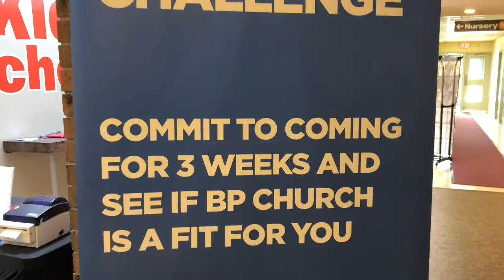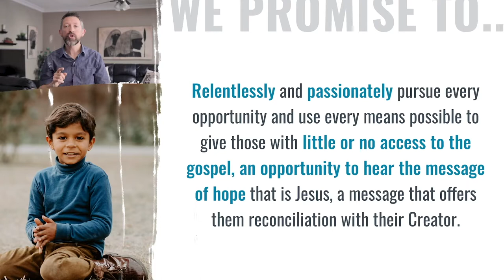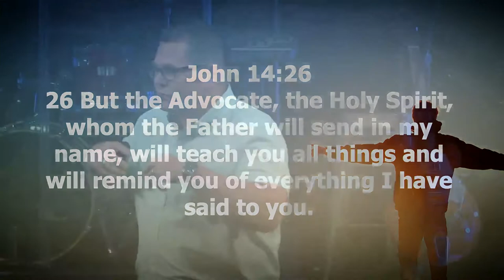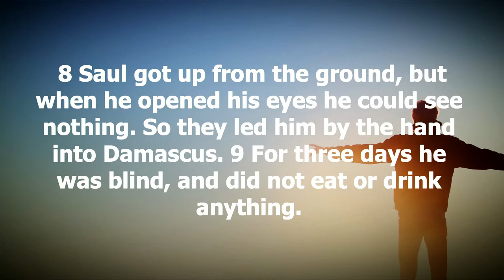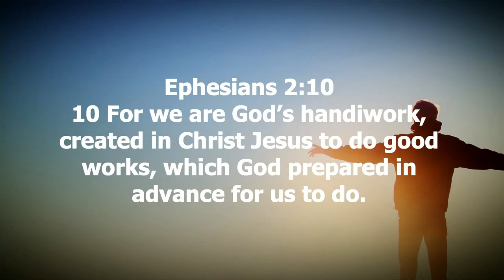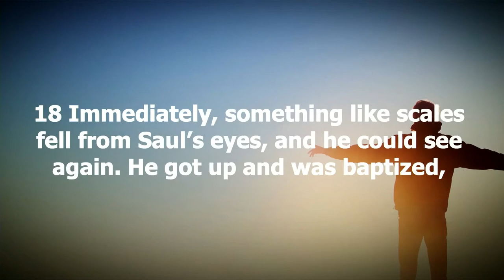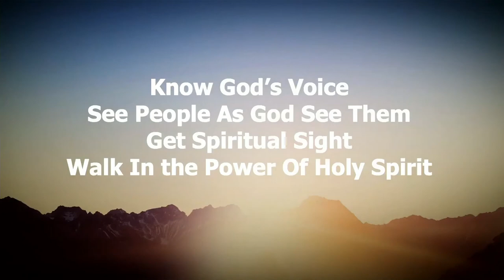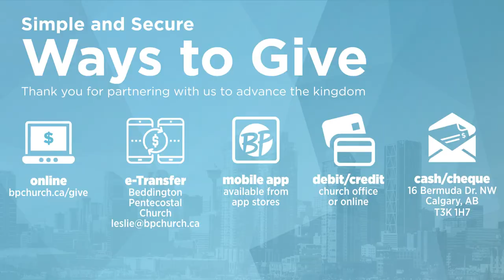Weekend Service, Sun 9am | June 6, 2021